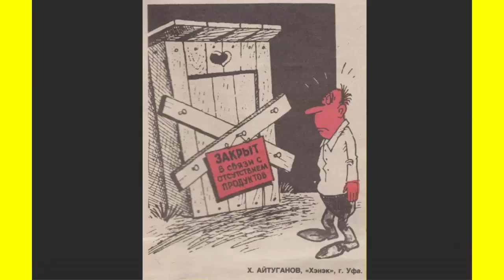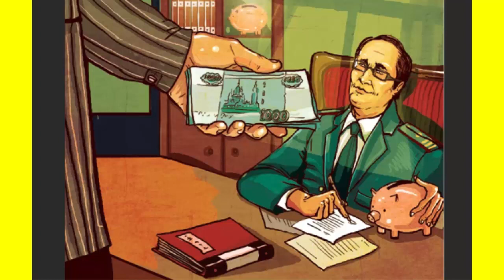24 миллиона человек в ТЕНЕВОЙ ЭКОНОМИКЕ?